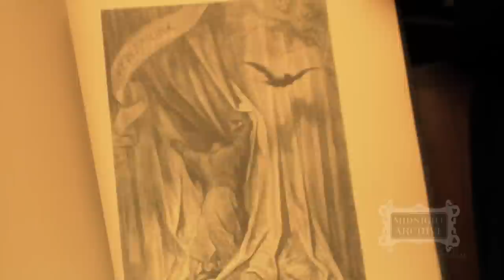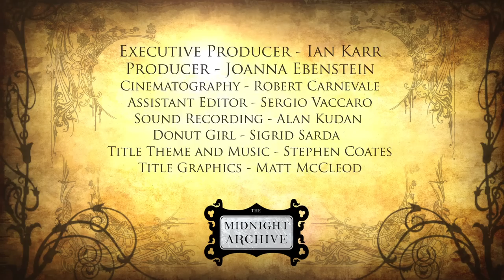The Midnight Archive - Dealing in the Obscure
The Midnight Archive - Ep. 14 - Evan Michelson - It is a pleasure to have Evan Michelson, owner of the NYC epicenter of the odd 'Obscura' and star of Science Channel's 'Oddities' as a guest on our series.  In what is certainly our most abstract and experimental episode, she quite eloquently puts into words why some of us are so drawn to certain objects, the dark, and the disturbing.  Her house is, as she puts it, a literal library of the strange and esoteric.  Each artifact houses a special story and emotion for its possessor.  So enjoy a very psychedelic and surreal episode of the series and please make sure to like our facebook for random tidbits of macabre history and events around the world!  And be sure if in NYC or visiting to check our Obscura Antiques on the Lower East side - you will not be disapointed!